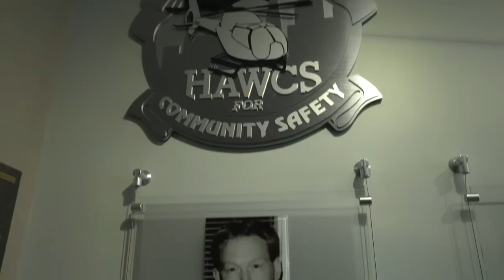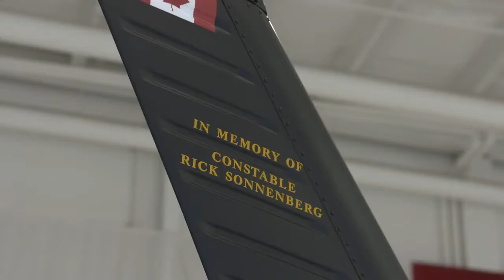Calgary Police H125 HAWCS helicopter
Calgary Police Service (CPS) Alberta, Canada unveiled the first of two Airbus AS350B3e / H125 helicopters to replace the EC120